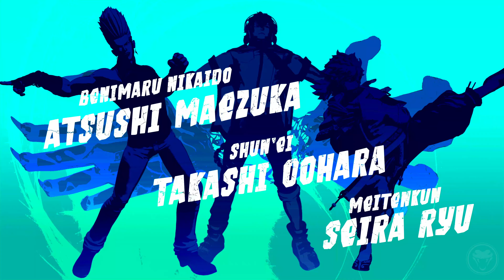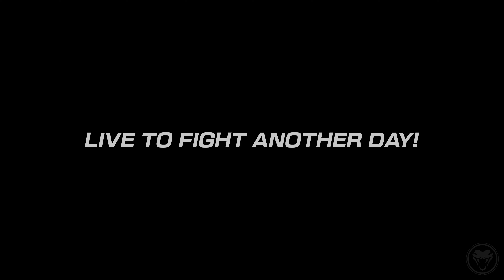THE KING OF FIGHTERS XV: Goenitz Playthrough (PS5) (4K/60FPS) - No Commentary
Me (Lizard K. Rool) doing a playthrough with the Goenitz, Orochi Yashiro, and Orochi Shermie. This KOF XV gameplay is recorded in 4K/60FPS on the PS5 and will include the full game and no ending...because Goenitz doesn't have one. If you liked the video, please remember to leave a "like" and "comment" as it helps out the channel.